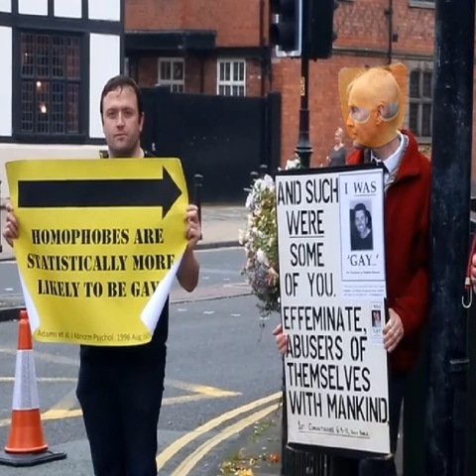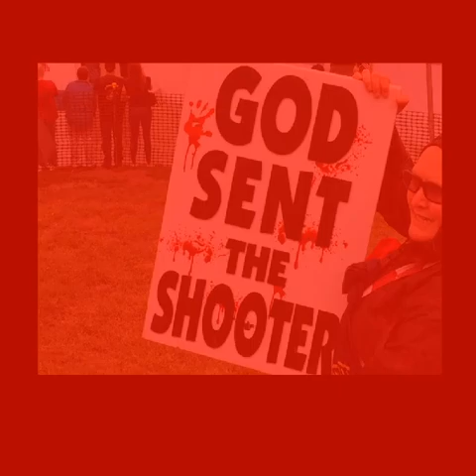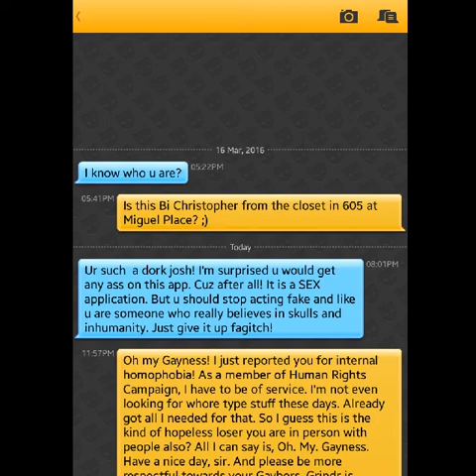Closet Boys of the Corn (Version 2)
Slightly more interesting than version 1